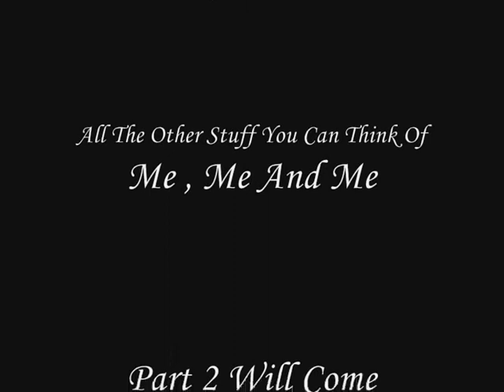Classic Jones & Fred - The Epic Adventure (Cancled)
READ THIS: the epic adventure is cancled , there won't be a part two